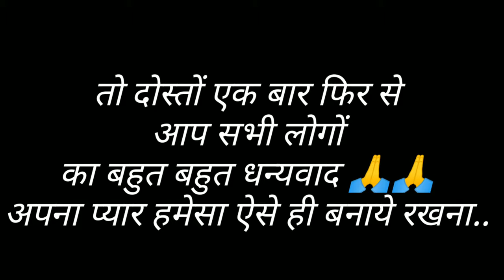My First Payment From Youtube | आखिर कितना पैसा मिला? | Pahadi K Vlogs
I believe life is a little insane and a boring but its a fun journey. Wanna live it with me?
my first payment from youtube manoj dey my first payment from youtube youtube earning कितना मिला
my first payment from youtube my first youtube earning my youtube journey most requested video
my first payment from youtube youtube earning kitna mila
my first payment from youtube youtube se payment kab aata hai @manoj dey
 my first payment from youtube youtube earnings youtube journey first youtube payment
my first payment from youtube thank you
Namaste pahad first payment
youtube payment
youtube first payment
vlog channel youtube payment
youtube payment vlog channel
vlog channel me kitna pesa
vlog channel first payment
vlog
Pahadi K Vlogs
Rajan kaushik
Satpuli wale😜